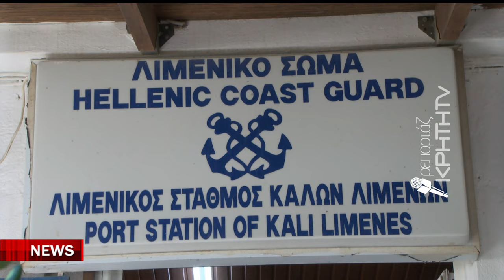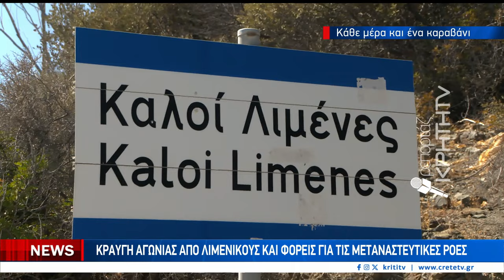Άνθρωποι με κινητικά προβλήματα, ηλικιωμένοι και παιδιά στη νέα καραβιά μεταναστών